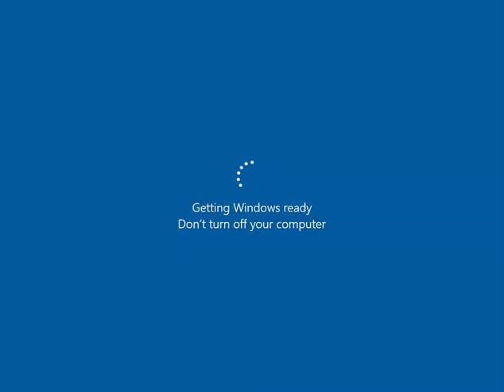Getting Windows Ready - Windows Restarting - Dont turn off computer screen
Can anyone really ever see this screen enough?
Getting Windows Ready, Dont turn off computer.
We added some background music which will hopefully make it more enjoyable.